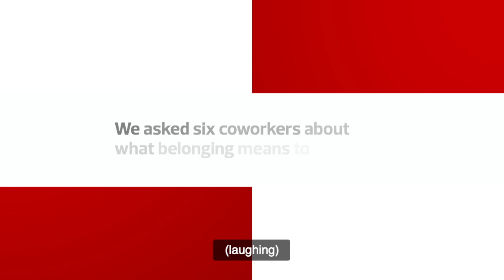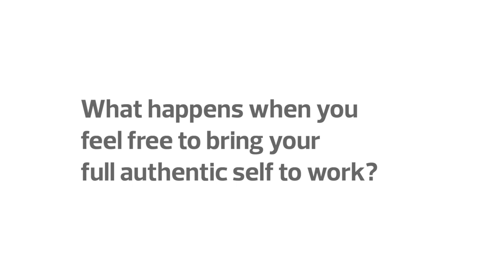In Their Words: What Belonging Means at CDW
CDW is committed to building a culture of inclusion and equality, where everyone feels like they belong. We asked six coworkers about what belonging means to them. Listen to their voice as they share Belonging. IT Matters.